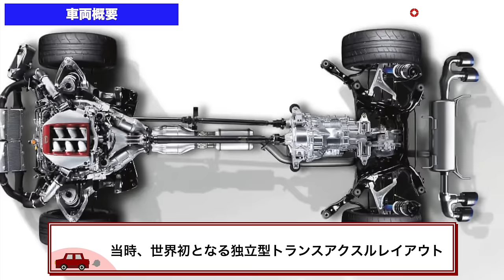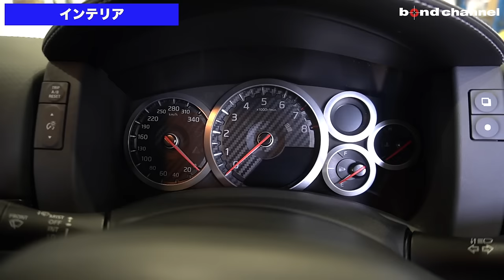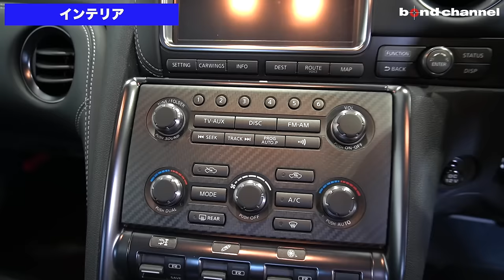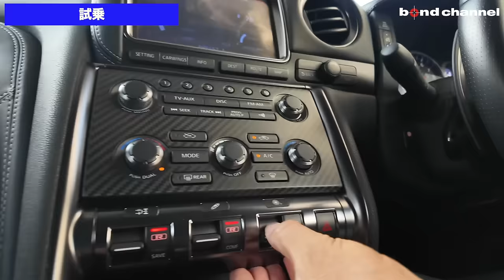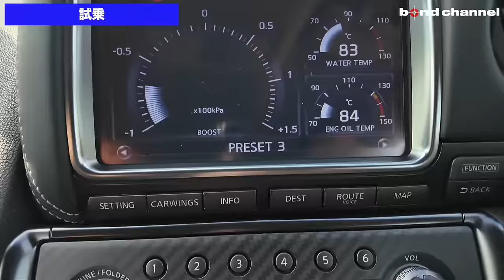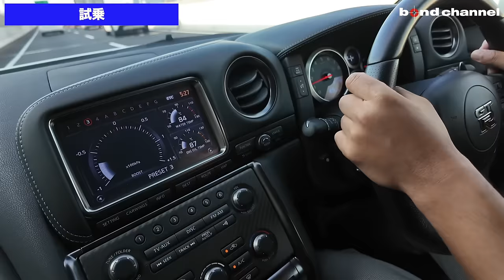【前期と大きく変わった中期?!】10年経った今の実力は如何に?!【bond cars Nagoya】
00:00 オープニング
00:54 車両概要
05:42 エクステリア紹介
15:32 インテリア紹介
17:29 エンジンルーム紹介
20:24  試乗レビュー
37:52 エンディング

【新入庫！】ディーラー車　右ハンドル　禁煙車　BBS20インチホイール
NISSAN GT-R Pure edition

グレード GT-R Pure edition
型式 DBA-R35
ハンドル 右
カラー ブリリアントホワイトパール
保証 あり〈3カ月又は3,000km〉
修復歴 なし

・NordRing製フロントリップスポイラー
・NordRing製トランクリッドスポイラー
・BBS CH015 20インチアルミホイール
・Yupiteru製レーダー探知機

〒457-0071
愛知県名古屋市南区千竈通5-26-1
AM10：00〜PM8：00
定休日：毎週月曜日
担当：土方
【Hosokawa Corporation】